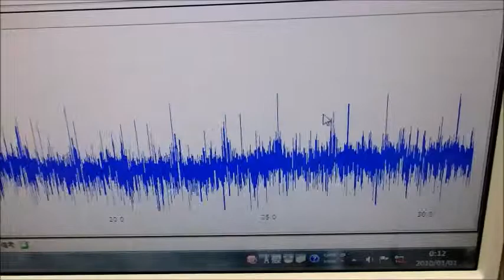超音波プローブの製造技術 ultrasonic-labo